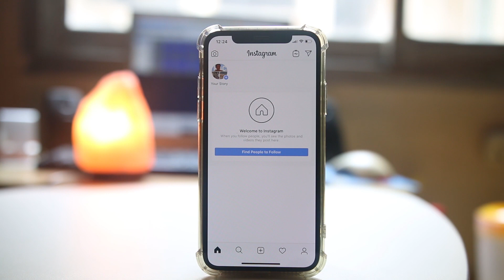The quickest way to open recently used apps in iPhone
How to open recently used apps in iPhone

open recently used apps iPhone
quickest way to open recently used apps
How to see recent apps on iPhone
view recently used apps iPhone
iPhone apps
आईफोन में हाल ही में इस्तेमाल किए गए ऐप्स कैसे खोलें
Как открыть недавно использованные приложения на iPhone
Paano magbukas ng kamakailang ginamit apps sa iPhone

If you want to open the recently used app in your iPhone x then the easiest method to do is to simply swipe from the bottom of the screen to the right and this will open the recently used app in your iPhone x.